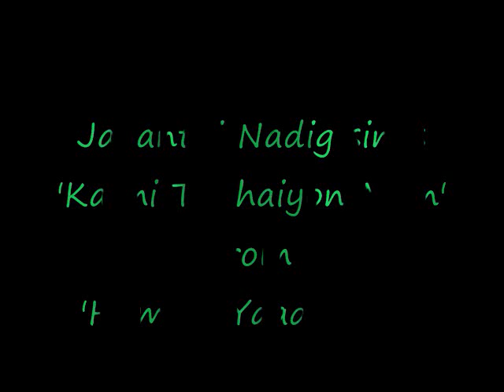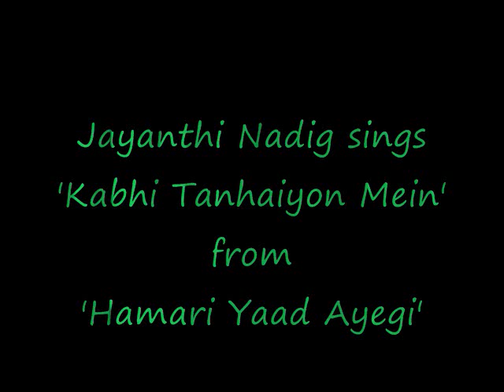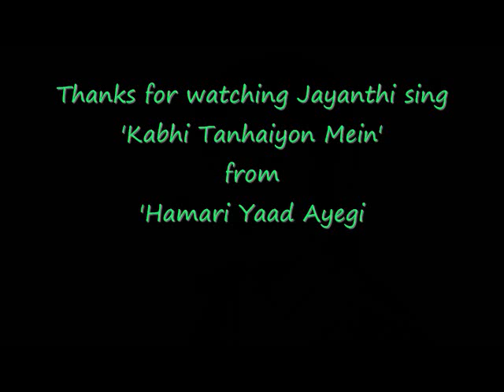Kabhi Tanhaiyon Mein Yoon | Hamari Yaad Aayegi | Mubarak Begum | Cover by Jayanthi Nadig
Ah, Mubarak Begum's lilt in this melody is surely remarkable...

Movie : Hamari Yaad Aayegi (1961)
Singer : Mubarak Begum
Lyricist : Kedar Nath Sharma
Music Director : Snehal Bhatkar
Actors : Ashok Sharma, Tanuja, Anand Kumar

Song : Kabhi Tanhaiyon Mein Yoon

Lyrics:

kabhi tanhaiyon mein yoon
hamaari yaad aayegi - 2

andhere chhaa rahe honge
ke bijli kaundh jaayegi

ye bijli raakh kar jaeygi
tere pyaar ki duniya

na phir tu jee sakega
aur na tujh ko maut aayegi

It is a sad number from the film Hamari Yaad Aayegi. The film was directed by Kidar Nath Sharma in the year 1961. Lyricist of this song is also Kidar Nath Sharma. It is picturised on Anand Kumar in a sad mood.